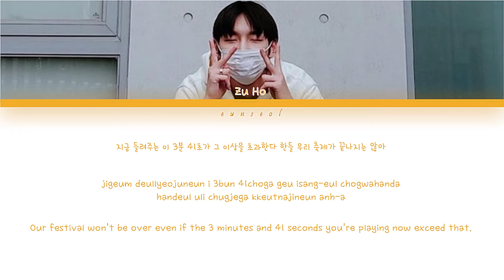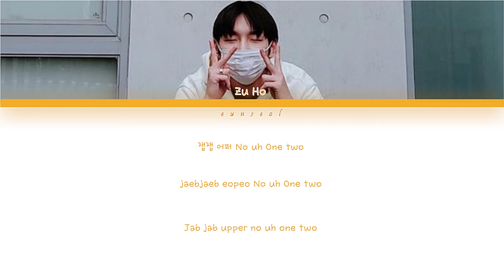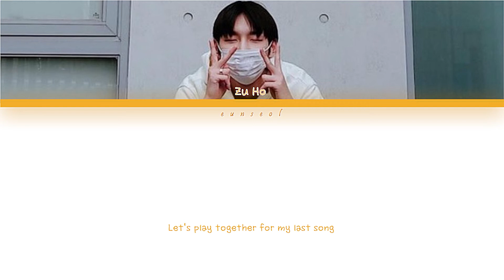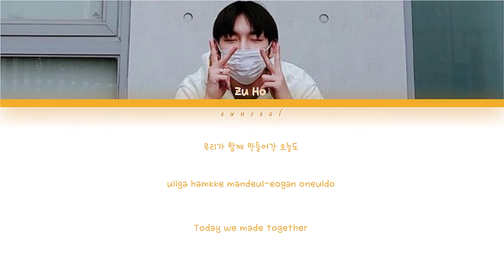SF9 주호(Zu Ho)-마지막 축제(The Last Festival) Lyrics / Color Coded Lyrics/Rom/Han/가사